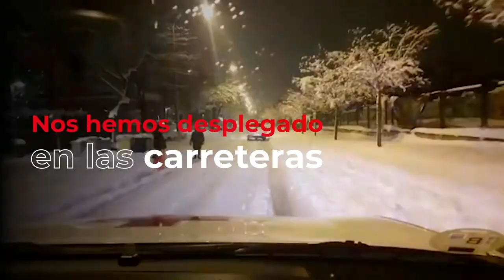Nuestra respuesta global ante la Borrasca Filomena | Emergencias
Ante la nevada más intensa de los últimos 50 años, respondimos.
Con rapidez, eficacia, coordinación y Humanidad. Lo hemos recogido todo en este nuevo vídeo.